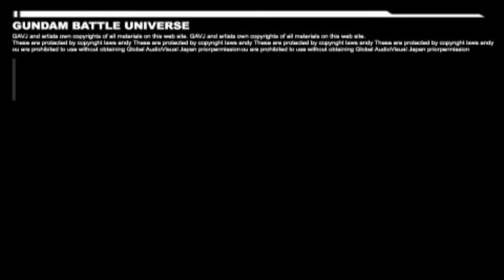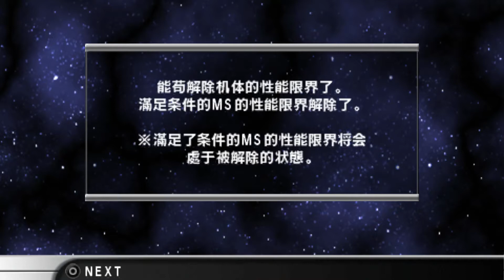PSP 鋼彈激鬥宇宙 機體性能界限解除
一直搞不太懂條件所以一直沒有辦法讓機體逆天改命,
原來是全關卡包括協力遊戲要全S,這條件實在是有夠難,
當年玩到現在又花了大把時間才完成,
不過只有豆子槍的薩克即便逆天改命也是打不太過高難度關卡啊Orz